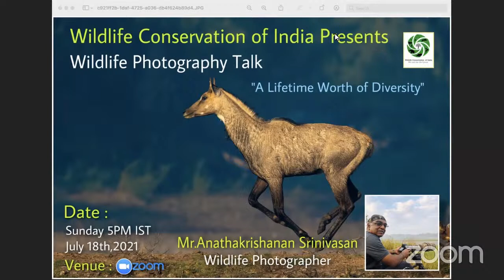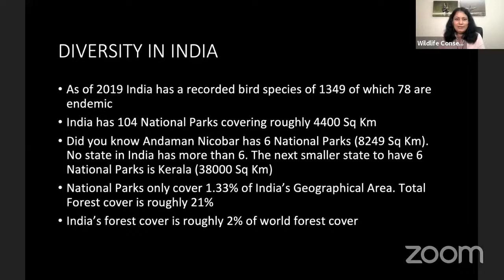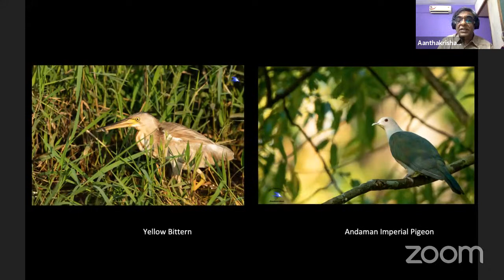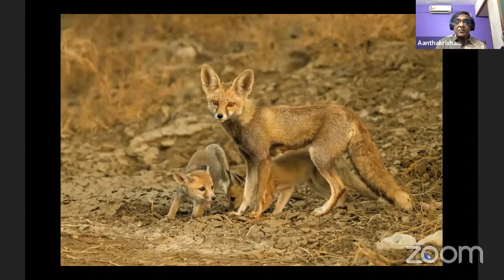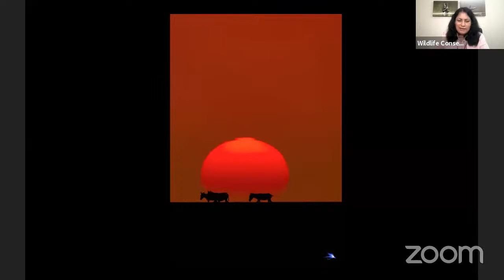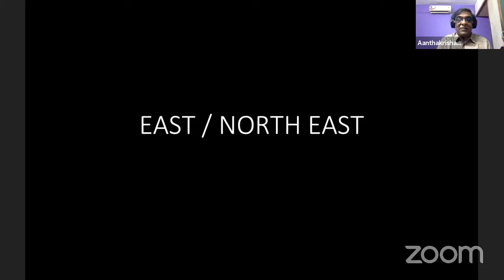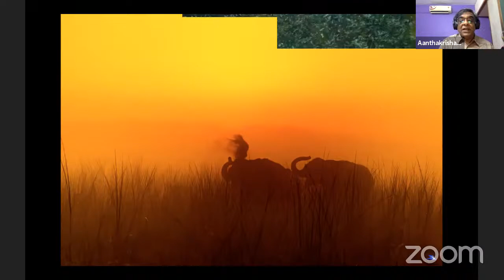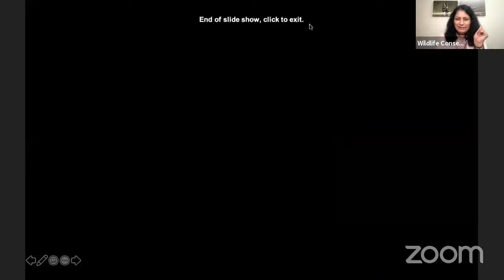RRFWC Presents Wildlife Photography Talk by Mr. Ananthakrishnan Srinivasan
RRFWC Presents
Wildlife Photography Talk "Wildlife in India : A Lifetime Worth of Diversity"
By Mr.Ananthakrishnan Srinivasan ,Wildlife Photographer
Venue : ZOOM webinar